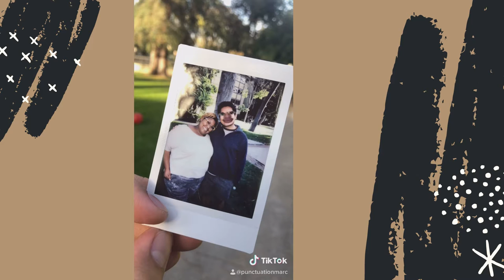Happy 31st Dr. LaToya Council Birthday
From you GradFAM to you! We wish you a wonderful birthday!